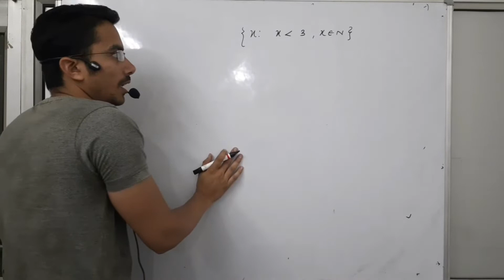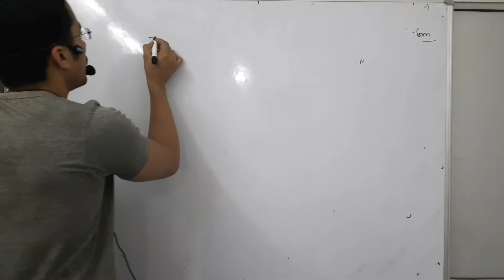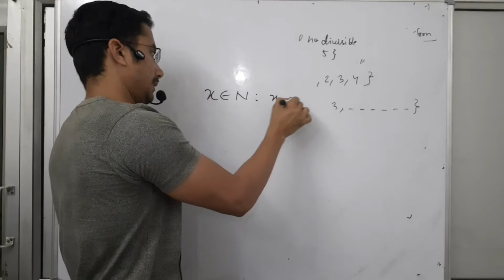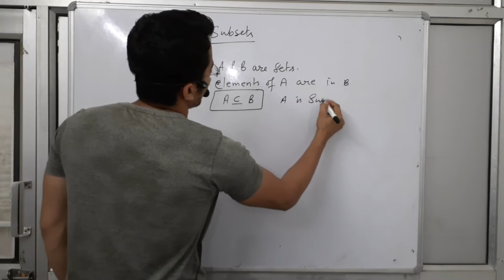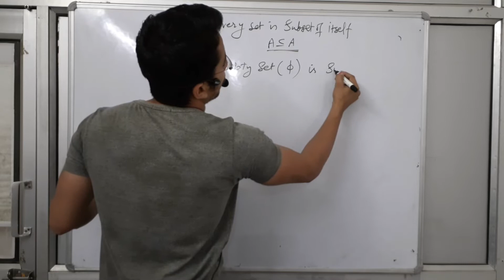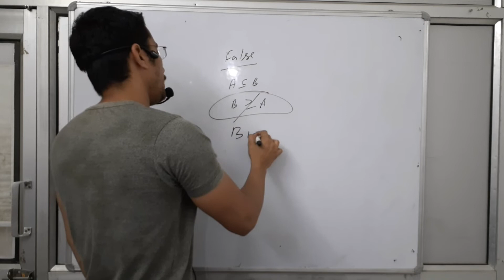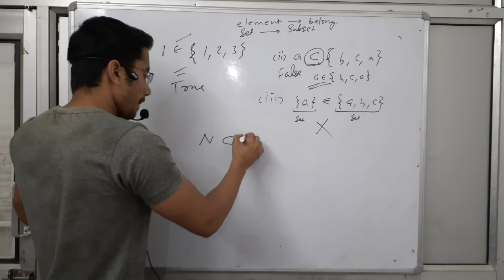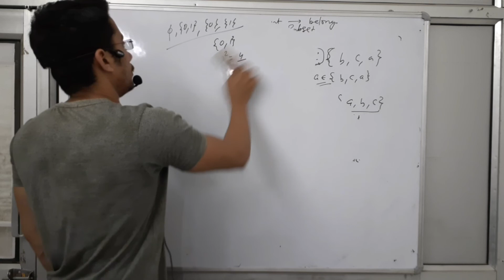Class 11 sets part2